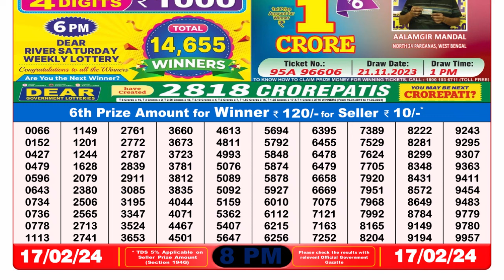🔴Dear Lottery Sambad Live 8pm today 17.02.24 Nagaland State Lottery Result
Dear Lottery Sambad Live pm today 17.02.24 Nagaland State Lottery Result

Topic Coved :
1. dear lottery result today
2. dear lottery result live
3. dear lottery result today 8pm
4. dear lottery result today 1pm
5. dear lottery result today 6pm